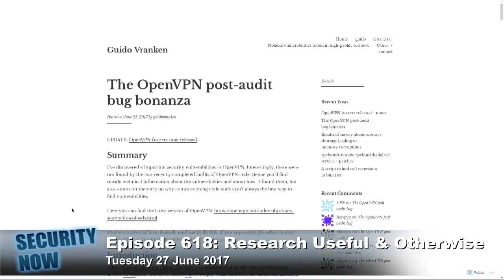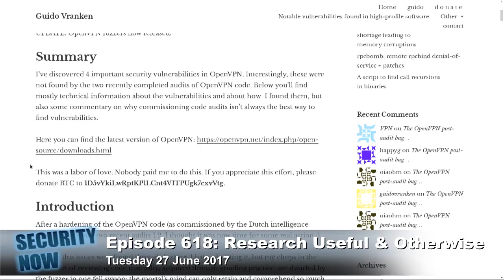The OpenVPN Post-Audit Bug Bonanza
Fuzzing techniques can find bugs in OpenVPN that manual code audits miss.